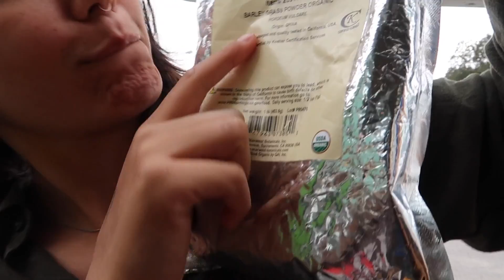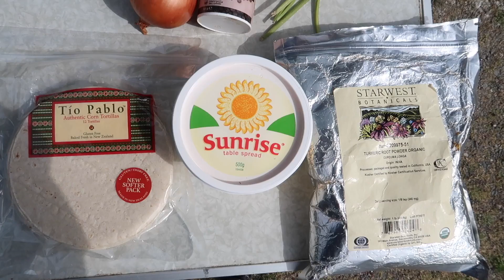EINFACHE VEGANE GLUTENFREIE REZEPTE - what I eat in a day - vanlife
Ich zeige dir was ich an einem Tag so esse. 3 einfache vegane und glutunfreie Rezept-Ideen. Einmal zum Frühstück veganes Rührei, zu Mittag veganer Kartoffelpüree und zum Abendessen ein Jackfruit Curry. Was sind eure liebsten veganen Speisen?

Wenn ihr ein Gericht nach kocht, dann schießt ein Foto und markiert mich gerne in eurer Instastory. So sehe ich es am ehesten.

Viel Liebe,
Rebecca